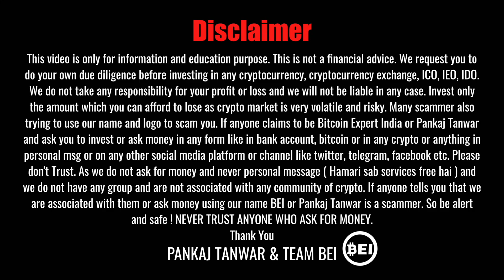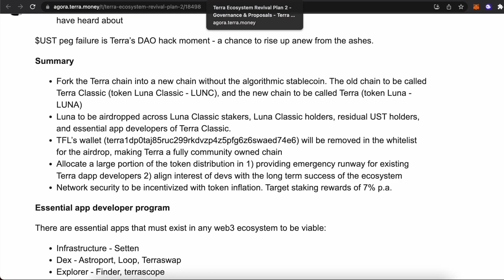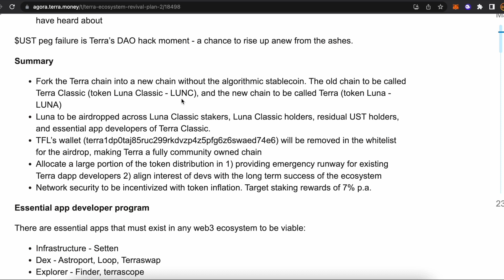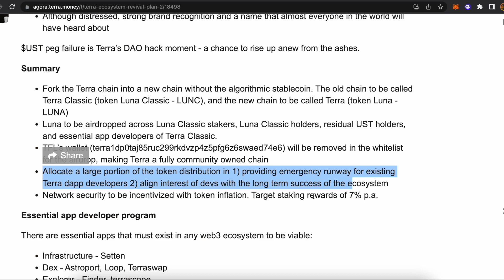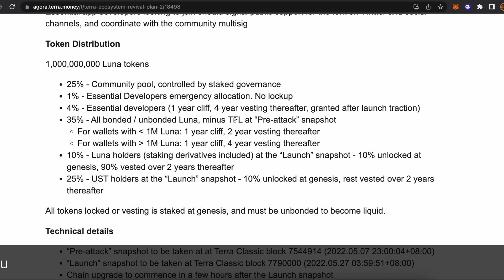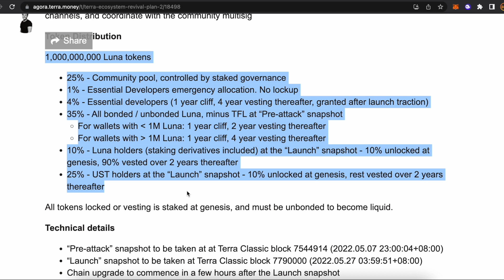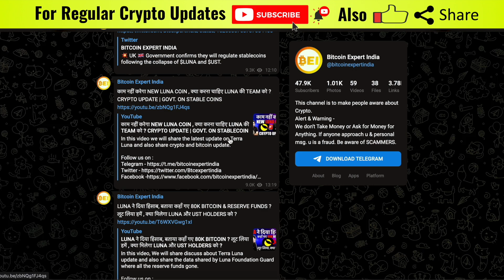LUNA के FOUNDER ने SHARE किया NEW RECOVERY PLAN 2, होंगे दो COINS LUNA CLASSIC & LUNA, क्या मिलेगा ?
In this video, We will share the latest update on Terra Luna and UST and also discuss about the new revival plan shared by Co founder of luna and other latest news.